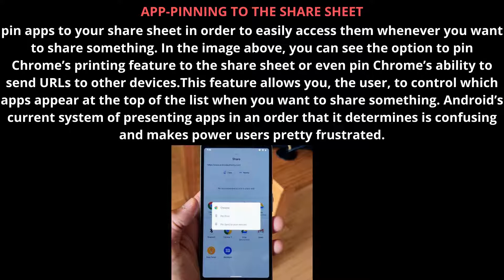The best Android 11 features